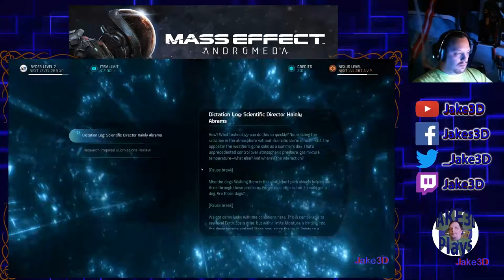Prodromos Eos 1st Colony - Lets Play Mass Effect Andromeda Part 005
After restarting the Remnant Vault on Eos I Setup My First Colony, called Prodromos, on Eos. Before setting up the colony I secure more members of my team to meetup with me when leaving Eos. After the colony is established I explore it and start  a little customization that I finish in Part 6.

This is my Let's Play of ME Andromeda Part 5. Playthrough of Mass Effect Andromeda with Live Gameplay and Commentary on twitch and then uploaded here on YouTube.

Mass Effect Andromeda

Jake3D - Technology, Benchmarking, Reviews, Unboxings, Gameplay, Tutorials
Jake3D Plays - Game Streams, Lets Plays, Game Review